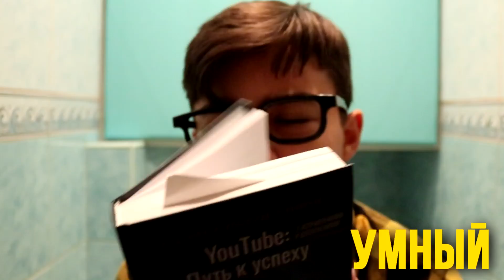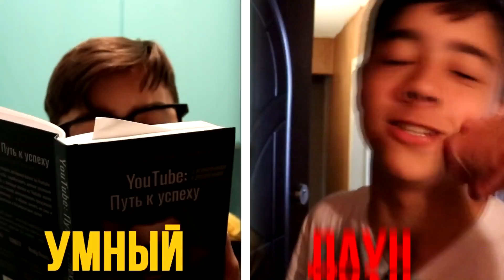УМНЫЙ VS ТУПОЙ 2| умный против тупого 2// bert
ВНИМАНИЕ!
В данном выпуске, все персонажи вымышленные, и сделанные для шуточного контента!